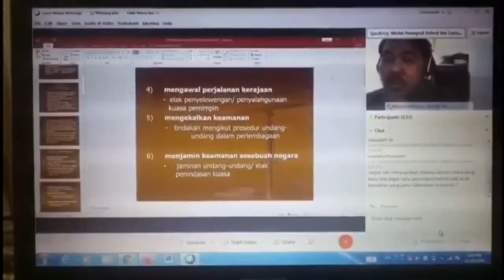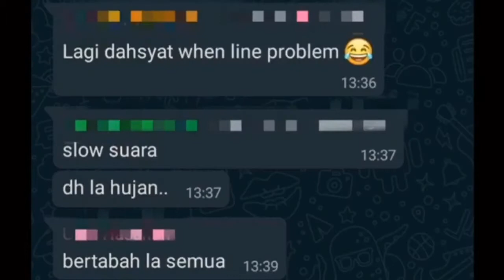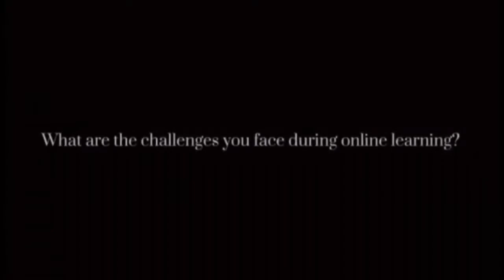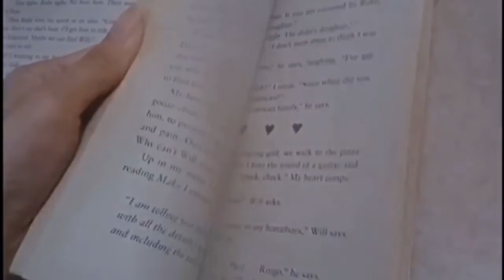Documentary: The New Normal of Online Learning